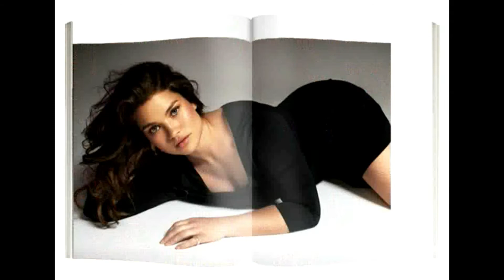Подборка идей для красивых фотографий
Для Вас, милые женщины!
Пожалуйста! ОБЯЗАТЕЛЬНО ПИШИТЕ отзыв в КОММЕНТАРИЯХ !
Мне важно и очень нужно знать мнение каждого посмотревшего это видео!!!
Благодарю за участие!

Меня зовут Мария, я мама двух сыновей👩‍👦‍👦, разведена.

Веду влог о нашей семье🤳 и рассказываю о своей жизни.
Делюсь с вами интересными моментами и просто историями из быта.

"Вырастайка" - это отражение нашей жизни как она есть: отношения в семье, радости и трудности, праздники и будни, бытовые хлопоты, достижение целей и планы на будущее.

Весело и дружно учимся и отдыхаем, мастерим, экспериментируем, готовим и делимся со всеми рецептами и мастер-классами. Развиваемся и растём.

Всем ДОБРО ПОЖАЛОВАТЬ на страницы нашего культурно - развлекательного семейного канала! 🙋‍♀️👋